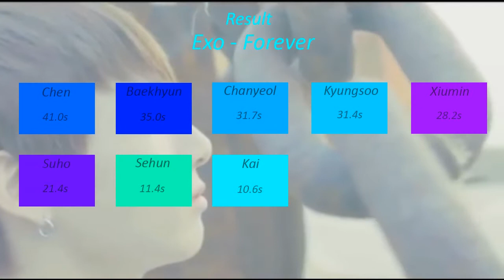EXO - FOREVER LINE DISTRIBUTION